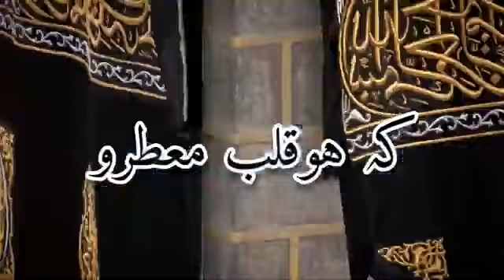New latest 12 rabi ul awwal|| awais qadri naat || whatsapp status 2020#short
in this video m going to share awis qadri naat 2020 as whatsapp status.
thanks for support and ur words